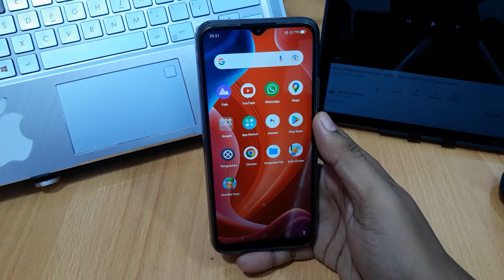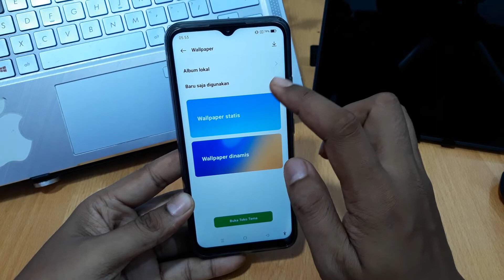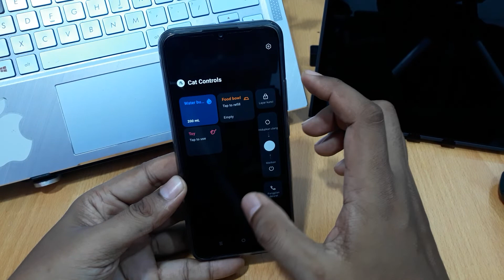Cara Memasang Wallpaper Dari Galeri Hp Realme